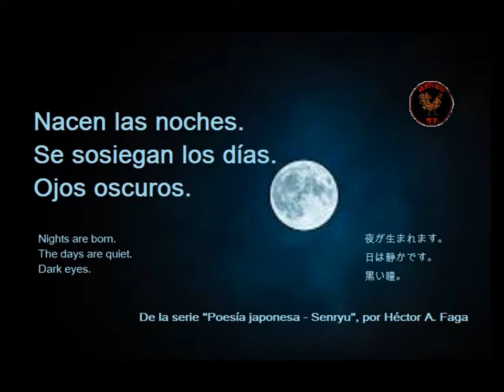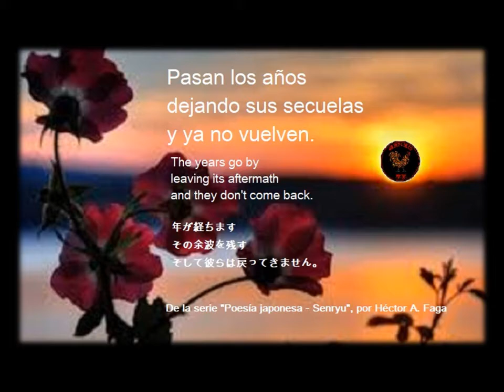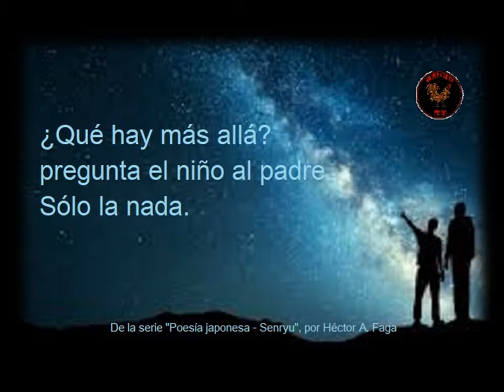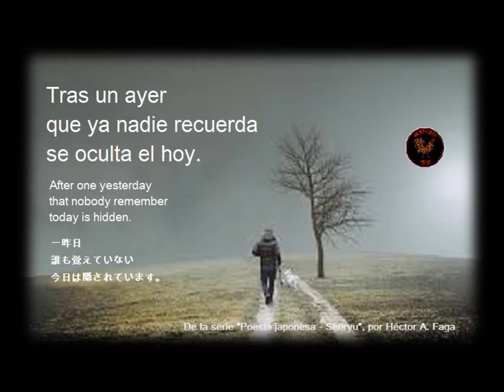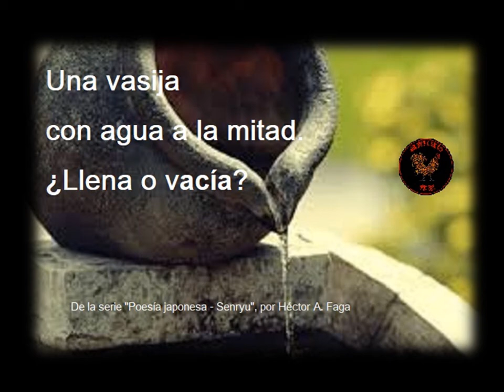Poesía japonesa - Senryu reflexivos (4)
Poemas de métrica 5/7/5 de carácter reflexivo.